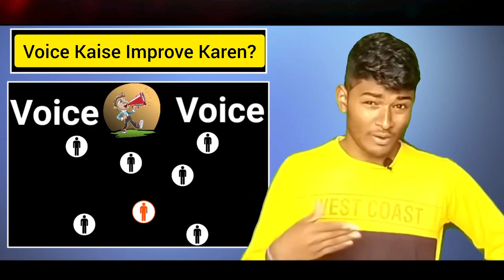Overcome Hesitation While Voice Over YouTube Videos 🔥